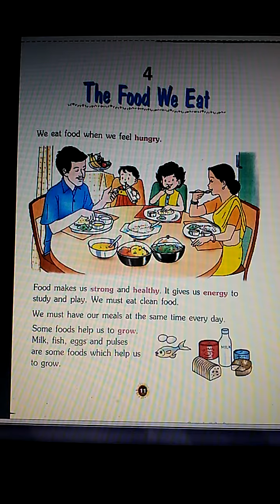Class1Day12 classwork (Annpurna Mishra)